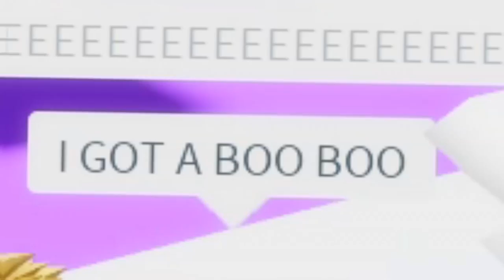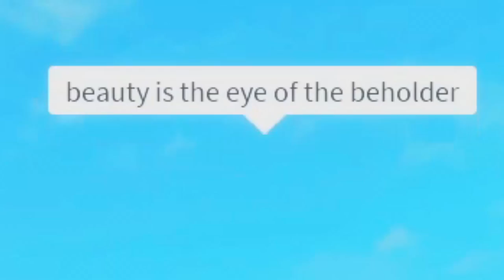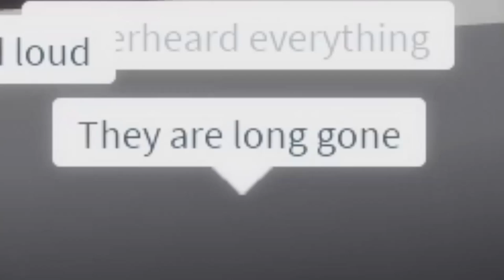YOUNG FAMILY vs MIDDLE FAMILY vs OLD FAMILY in Roblox BROOKHAVEN RP!!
🛒 Hottest Merchandise!!